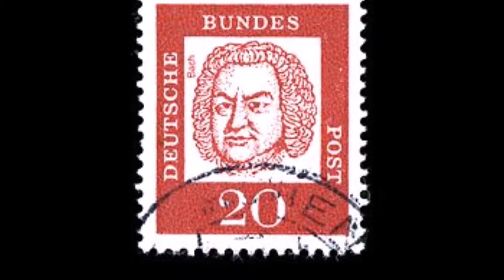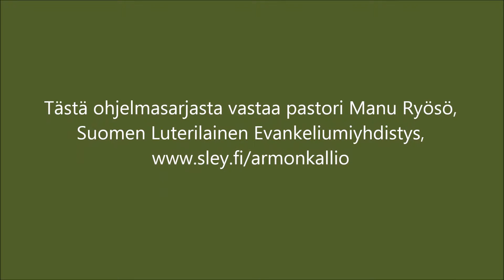Mitä on kristinusko 102. / Soli Deo gloria – musiikkia Jumalan kunniaksi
Jumalan Henki liikkui vetten päällä jo maailman luomisessa. Silloin Jumala soitti sinfoniaansa.